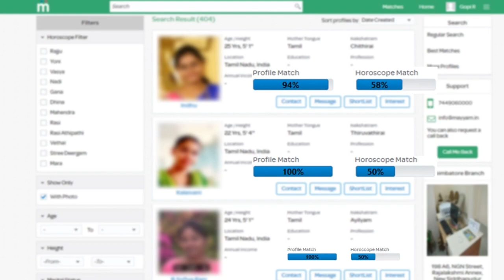எல்லாரும் என்ன மன்னிச்சிடுங்க - கதறி அழுத Dharsha Gupta | Cook with Comali | Pugazh, Sivaangi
Cook with Comali 2 Title Winner | Cook with Comali 3 Surprise Announcement | Kani, Pugazh, ashwin

Pugazh Car Surrounded by Fans | Cook with Comali Pugazh | Sivaangi | Vijay TV Pugazh | CWC pugazh

The season 2 of Cook with Comali is airing on Vijay Tv and is popular among fans, thanks to contestants like Ashwin Kumar, Dharsha Gupta, Baba Bhaskar. Ashwin Kumar has recently shared a photo of his mother posing with him on social media. This photo is going viral and fans are appreciating the sweet gesture by the popular star. They are looking forward to see more of Ashwin and Shivangi in the coming episodes.

நான் வேணும்னே 8 பேர அனுப்பல கதறிய Cook with Comali Bala 😂😂 | Ashwin, Sivaangi, Pugazh | CWC 2 team

வசமாக மாட்டிக்கொண்டு Sivaangi - Cook with Comali Sivaangi Group Study Atrocities | Pugazh Sivaangi